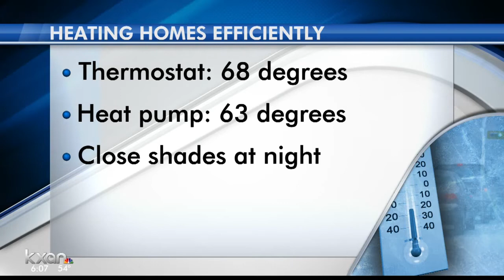Making sure your home is prepared for freezing weather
We all know to protect pets, pipes and plants during winter weather. At what point is damage a major concern to the pipes in our home?